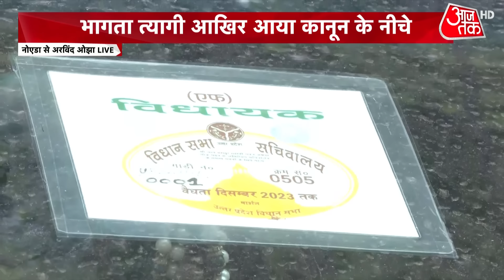Mumbai में शपथ ग्रहण... Patna में सियासी संग्राम ! | Maharastra Politics | Bihar Political Crisis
Shiv Sena से बगावत करने के बाद Eknath Shinde ने 30 जून को सीएम पद की शपथ ली थी. साथ ही BJP नेता देवेंद्र फडणीस ने डिप्टी सीएम के रूप में शपथ ली थी. तभी से दोनों दो सदस्यीय कैबिनेट के रूप में काम कर रहे थे. इसे लेकर विपक्ष लगातार आलोचना कर रहा था. इसके बाद आज 18 विधायकों ने मंत्रिपद की शपथ ली.
महाराष्ट्र में आज एकनाथ शिंदे की कैबिनेट का आज विस्तार हो रहा है. 18 विधायकों को मंत्रिपद की शपथ दिलाई जा रही है. इनमें 9 मंत्री बीजेपी और 9 मंत्री एकनाथ शिंदे गुट के हैं. महाराष्ट्र में उलटफेर के बाद 30 जून को एकनाथ शिंदे ने सीएम पद की और देवेंद्र फडणवीस ने डिप्टी सीएम पद की शपथ ली थी. हालांकि, इसके बाद यह पहला मंत्रिमंडल विस्तार है. सीएम शिंदे, डिप्टी सीएम देवेंद्र फडणवीस और एनसीपी नेता अजीत पवार भी राजभवन में मौजूद हैं.
ये 18 मंत्री ले रहे शपथ-

राधाकृष्ण विखे पाटिल, सुधीर मुनगंटीवार, चंद्रकांत पाटिल, विजयकुमार गावित, गिरीश महाजन, गुलाबराव पाटिल, दादा भूसे, संजय राठौड, सुरेश खाड़े, संदीपन भुमरे, उदय सामंत, तानाजी सावंत, रवींद्र चव्हाण, अब्दुल सत्तार, दीपक केसरकर, अतुल सावे, शंभूराज देसाई, मंगल प्रभात लोढ़ा.